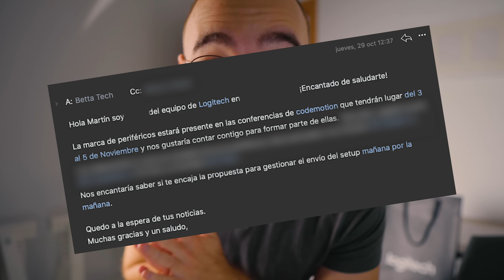LOGITECH Serie MX (MX Master 3, MX Keys, MX Anywhere 3). ¿Vale la pena?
Setup de Logitech AQUI! 👇🏽👇🏽👇🏽

👨🏼‍🏫  MIS CURSOS 👨🏼‍🏫
👽 Curso de iniciación a la programación con JavaScript:

✉️  CONTACTO PROFESIONAL:
► Respuesta no garantizada:

📚 LIBROS 📚
Design Patterns
Head First Design Patterns
Refactoring
Clean Architecture
Clean Code
Introduction to Algorithms
Cracking the Coding Interview